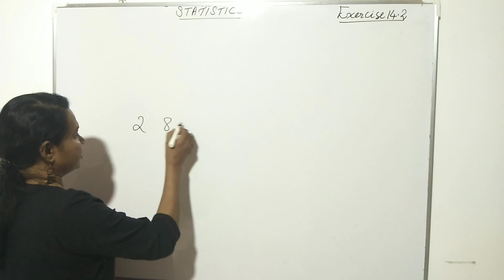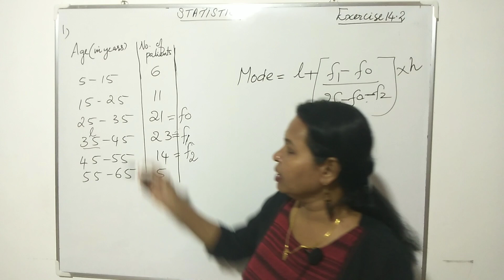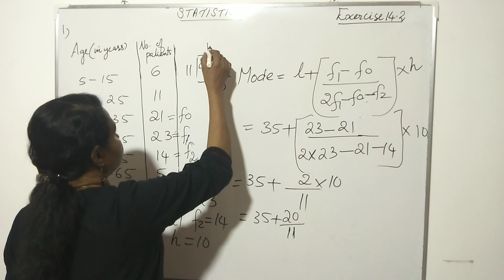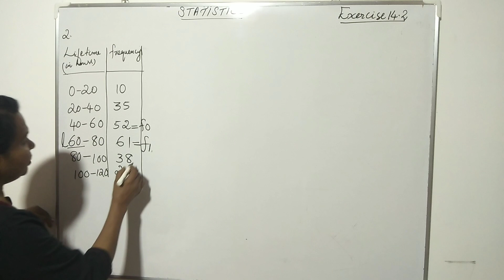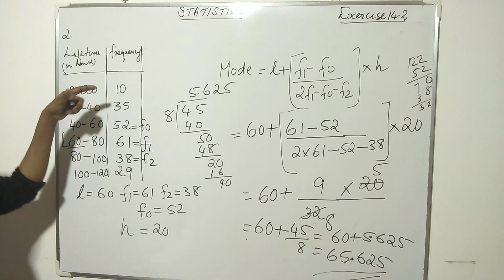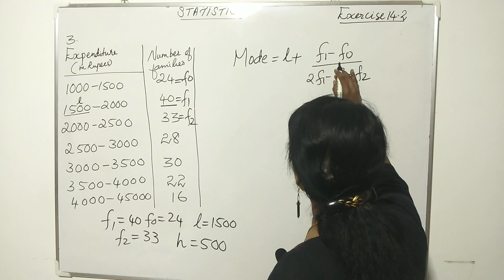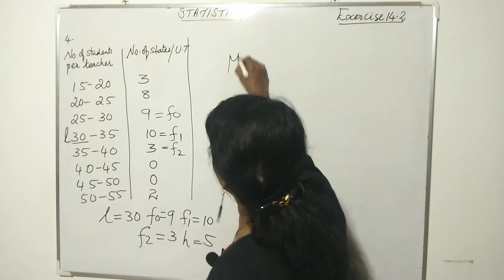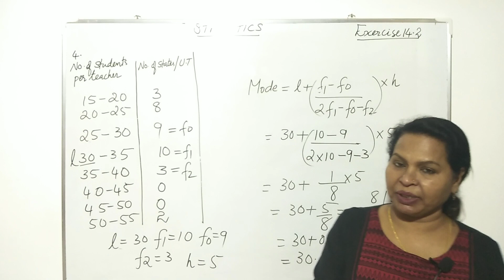CBSE Class 10 MATHS | STATISTICS MODE OF GROUPED DATA Exercise14.2 Malayalam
with love ,
SUNILA GOPAL